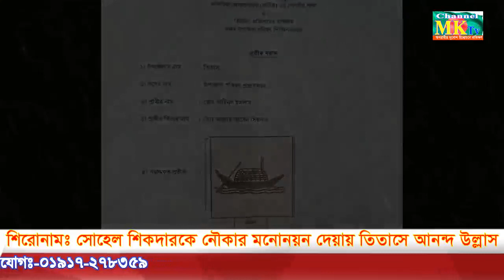নৌকা প্রতিকের পক্ষে তিতাসবাসীর উল্লাস । Titas suhel sikderer nowka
উচ্ছাসে-উল্লাসে তিতাসে নৌকার পক্ষে আনন্দ মিছিল
সোহেল শিকদারকে বিনা প্রতিদ্বন্দ্বিতায় চেয়ারম্যান করার দাবি জনতার
এমএ কাশেম ভূঁইয়া-হোমনা (কুমিল্লা)
সদ্যঘোষিত হলো চতুর্থধাপের উপজেলা পরিষদ নির্বাচনে দলীয় একক প্রার্থীদের নামের তালিকা। গত ২ মার্চ শুক্রবার মাননীয় প্রধানমন্ত্রী ও দলের সভানেত্রী শেখ হাসিনার সভাপতিত্বে গণভবনে বাংলাদেশ আওয়ামী লীগের সংসদীয় মনোনয়ন বোর্ড এবং স্থানীয় সরকার মনোনয়ন বোর্ডের সভায় কুমিল্লার ১৩টি উপজেলায় তাদের দলীয় একক প্রার্থীর নামের তালিকায় প্রকাশ করেন।
এতে তিতাস উপজেলা মুক্তিযোদ্ধা সংসদ কমান্ডের কমান্ডার বীর মুক্তিযোদ্ধা মোঃ আক্তার হোসেন নিজাম শিকদার চেয়ারম্যানের সুযোগ্য সন্তান ও উপজেলা আওয়ামী লীগের সাংগঠনিক সম্পাদক মোঃ শাহিনুল ইসলাম সোহেল শিকদারকে নৌকা প্রতিক দিয়ে দলীয় একক প্রার্থী ঘোষণা করা হয়।
সোহেল শিকদার দলীয় প্রতিক লাভ করায় তিতাসবাসীর আনন্দের জোয়ার বইতে শুরু করে শুক্রবার রাত থেকেই। গ্রামে-গঞ্জে, পাড়া-মহল্লায় চলে আনন্দে মিষ্টি বিতরণ। শনিবার দুপুরে হোমনা-গৌরীপুর সড়কে শত শত মোটর সাইকেল, পিক আপ ভ্যান ও প্রাইভেটকারের বহর নিয়ে বিশাল শোডাউন করে তিতাসের সর্বস্তরের নেতৃবন্দ। এরপর একে একে বিভিন্ন শ্রেণী-পেশার মানুষ ফুলেল শুভেচ্ছায় বরণ করে নেয় সোহেল শিকদারকে। এখন রাজনৈতিক নেতৃবৃন্দসহ বিভিন্ন শ্রেণী পেশার মানুষ দাবি তুলেছেন সোহেল শিকদারকে বিনা প্রতিদ্বন্দ্বিতায় উপজেলা চেয়ারম্যান নির্র্বাচিত করা হউক।
তিতাস উপজেলা আওয়ামী লীগের দপ্তর সম্পাদক ও জগতপুর ইউনিয়ন পরিষদের সাবেক প্যানেল চেয়ারম্যান মীর শওকত লিটন বলেন,
কুমিল্লা উত্তর জেলা যুব লীগের যুগ্ম আহ্বায়ক সারওয়ার হোসেন বাবু বলেন,
তিতাস উপজেলা যুব লীগ আহ্বায়ক ও পরিষদের ভাইস চেয়ারম্যান প্রার্থী মো. সাইফুল আলম মুরাদ তার প্রতিক্রিয়ায় বলেন,
উপজেলা আওয়ামী লীগের বন ও পরিবেশ বিষয়ক সম্পাদক মামুনুর রশিদ মামুন বলেন,
উপজেলা যুব লীগের যুগ্ম-আহ্বায়ক নাজমুল হাসান কিরনের স্ত্রী মুক্তিযোদ্ধার কন্যা পরিষদের মহিলা ভাইস চেয়ারম্যান প্রার্থী মোসা. নাসিমা আক্তার বলেন,
দল ও প্রধানমন্ত্রী শেখ হাসিনার হাতকে শক্তি শালী করতে সকলের সহযোগিতা চেয়ে তাৎক্ষনিক প্রতিক্রিয়ায় সোহেল শিকদার বলেন, তিনি কুমিল্লা উত্তর জেলা আওয়ামী লীগ ও তিতাস উপজেলার সকল নেতা এবং কর্মীদের প্রতি কৃতজ্ঞতা জ্ঞাপন করেন।